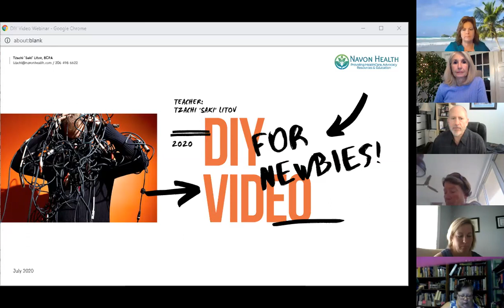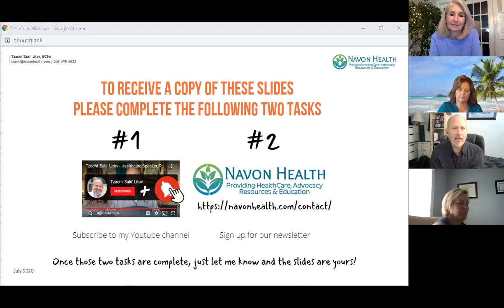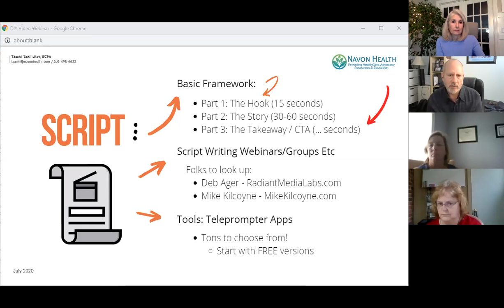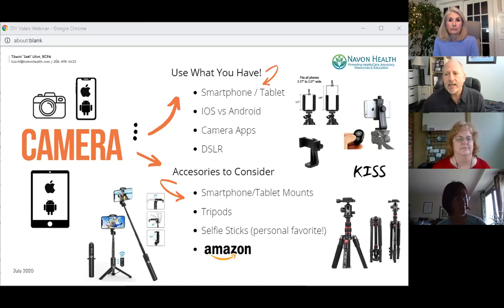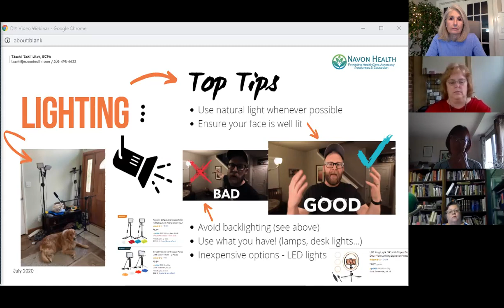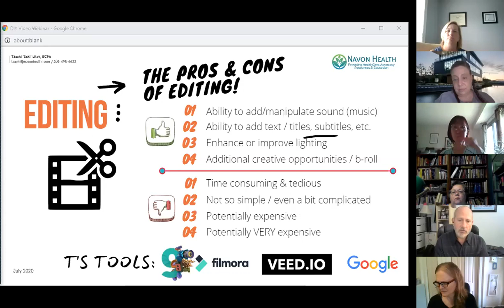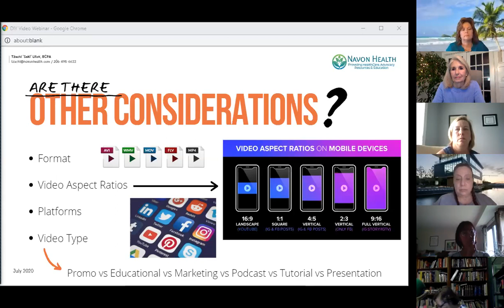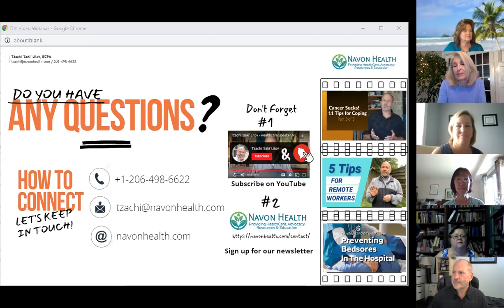Video Production for Newbies! How to Share Good Info in Social Media Snippets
Information in your Speaker Presentations can be "repackaged" in short, quick videos to post on your social media pages. Snippets of interesting info you share will be memorable and help establish rapport with your followers - and keep your expertise top of mind with them. This video was created a few years ago by Saki Litov, a former professional advocate, who volunteered to share his video skills with our Speaker Team. He did a great job!